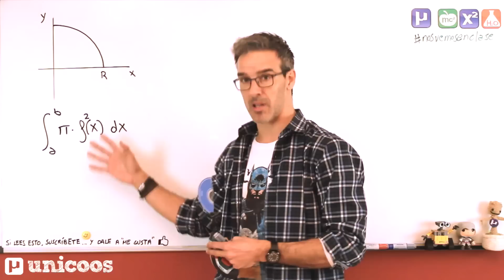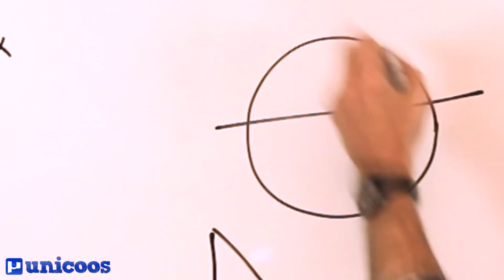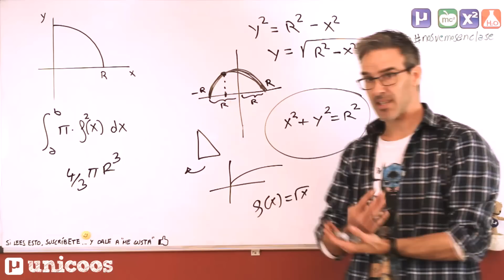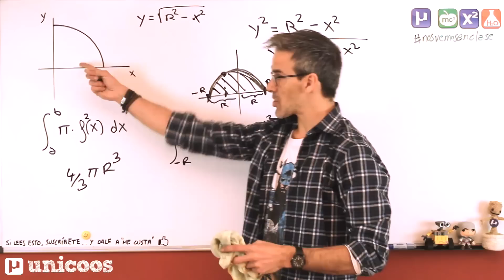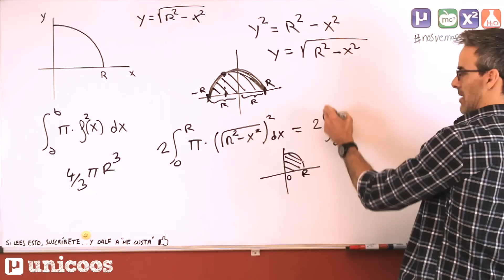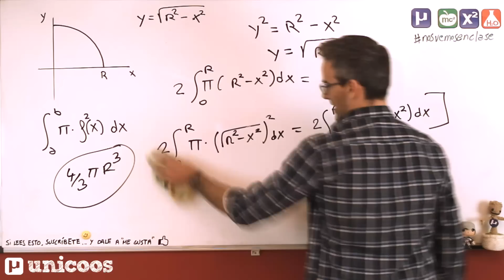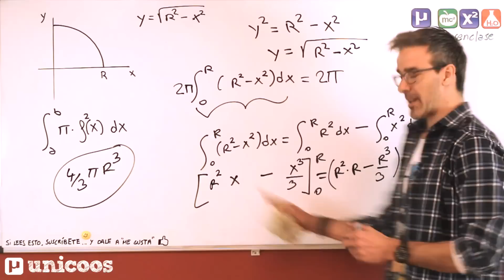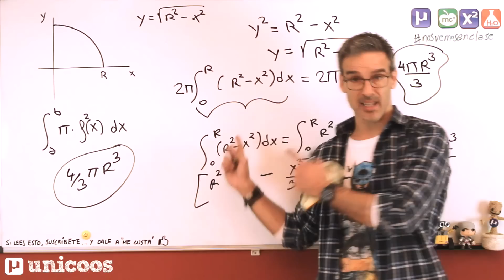Volumen de revolución de una esfera BACHILLERATO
Correspondiente a 2º  de BACHILLERATO,  aplicaremos el uso de las integrales al cálculo de VOLÚMENES de REVOLUCIÓN para deducir la fórmula del volumen de una ESFERA.
Definida la función a revolucionar con respecto al eje de abscisas (OX), obtendremos que el volumen de la esfera es la integral definida entre 0 y R de π(R²-x²)dx...

Si tienes alguna duda concreta de matemáticas, física o química puedes dejarlas en los foros

"Snowflake - Longing (Base Mode pres. Lunar Chillout Mix)" by Lunar

Agradecer a "Daniel Mertrand" y a "MooMoo Math and Science" su colaboración en el vídeo